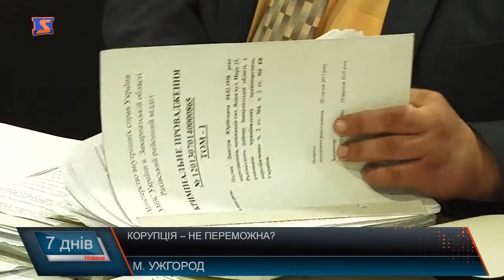Хабарництво: система чи звичка?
Корупція, зловживання владою, розтрати коштів платників податків – зло. Втім, може варто починати з себе? Що кажуть закарпатці про можливості «вирішити питання», розрахунки, підозри, та що в результаті.